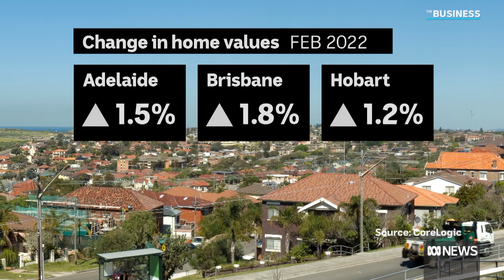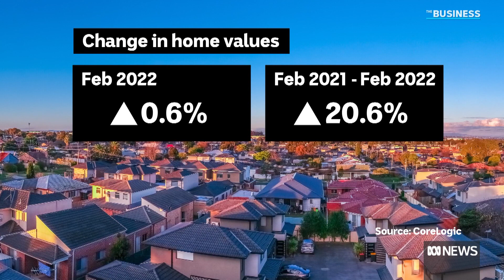House prices in smaller cities rise as Sydney values fall | The Business | ABC News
Australian property prices continue to race upwards, but the nation's two biggest cities are now lagging well behind. Sydney home values fall for the first time in 17 months.  The Reserve Bank has kept the cash rate on hold at 0.1%, as it watches the economic fallout from Russia's invasion of Ukraine. It may have to lift rates sooner if energy prices continue to drive up inflation.